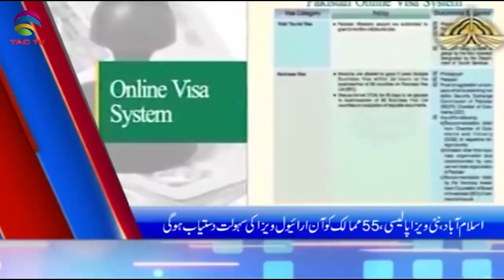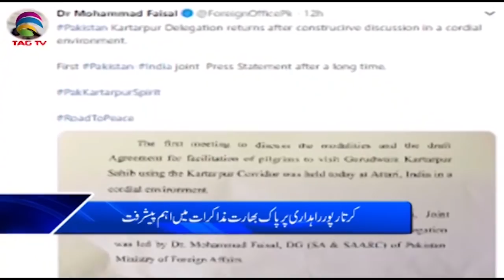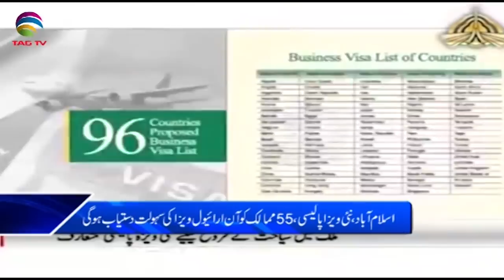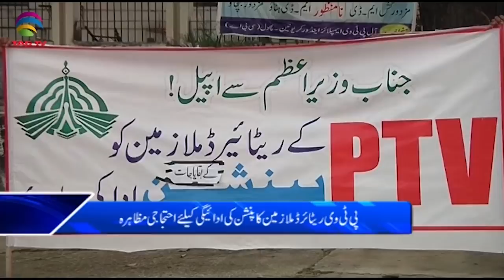TAG TV Pakistan Bureau News Bulletin with Kokab Farooqui - 14 March 2019